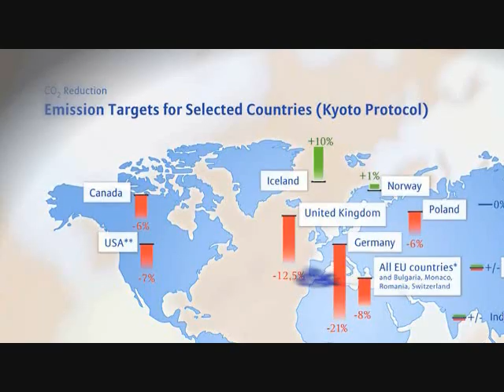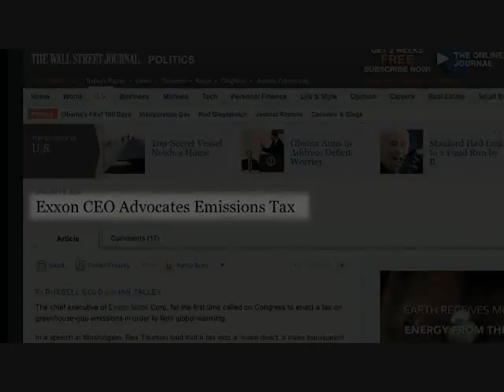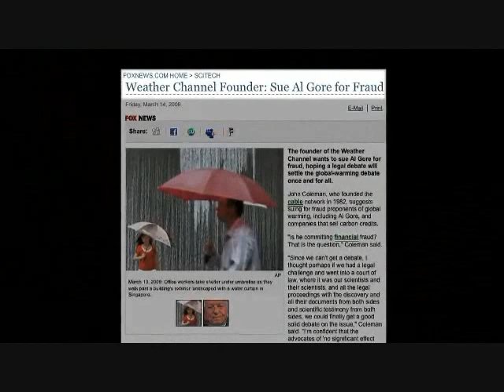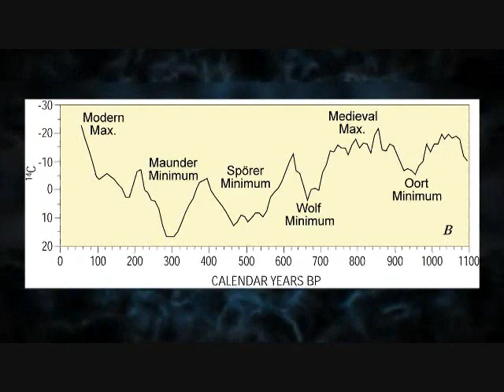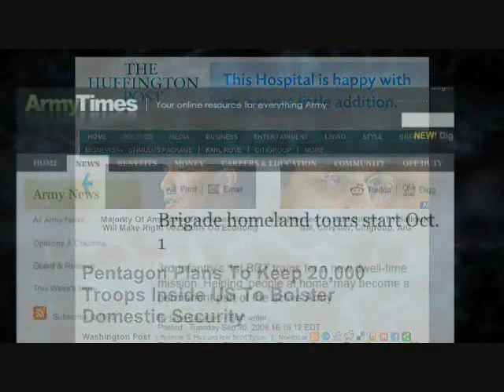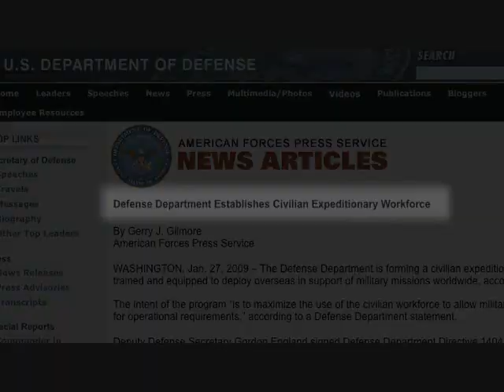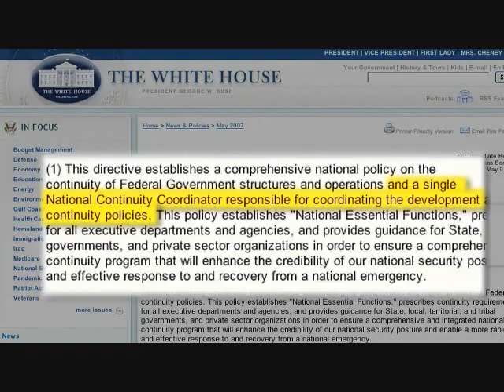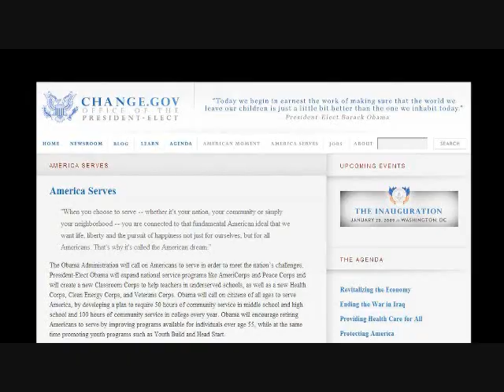Obama's True Agenda - Part 1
Alex Jones lays out Obama's true agenda...or rather, the agenda of those who back Obama.